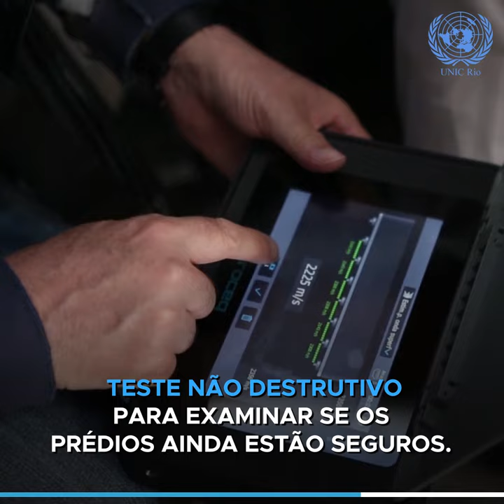Agência nuclear da ONU apoia México na resposta ao terremoto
Em setembro de 2017, um terremoto de magnitude 7,1 destruiu centenas de prédios na Cidade do México, onde muitas estruturas danificadas ainda estão de pé. A Agência Internacional de Energia Atômica (AIEA) preparou especialistas mexicanos para o uso de técnicas de teste não destrutivo para examinar se os prédios ainda estão seguros.